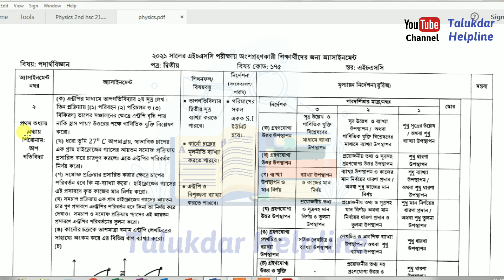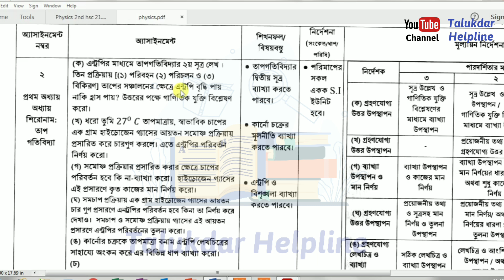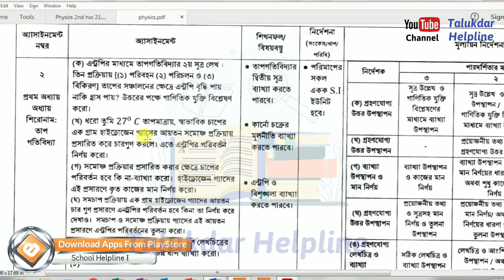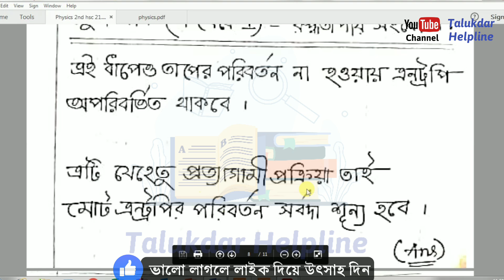HSC 2021 Physics Assignment || 2nd Week || পদার্থবিজ্ঞান এসাইনমেন্ট উত্তর || HSC 2021 Physics Exam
HSC 2021 Physics Assignment Answer || 2nd Week || পদার্থবিজ্ঞান এসাইনমেন্ট উত্তর || HSC 2021 Physics Exam

HSC 2021 Assignment Answer || Science, Arts,Commerce Group || HSC 2021 Assignment 1st week Answer 2021 || এইচএসসি ২০২১ এসাইনমেন্ট উত্তর ১ম সপ্তাহ

২০২১ সালের এসাইনমেন্ট এর সকল ক্লাসের সকল বিষয়ের নমুনা উত্তরঃ

assignment answer
assignment solution
assignment 2021
এইচএসসি অ্যাসাইনমেন্ট
hsc 2021 business assignment 1st week
hsc 2021 1st week business assignment
business studies assignment answer ssc 2021
hsc 2021 business studies assignment 1st week
hsc 2021 1st week business studies assignment
talukdar academy
mechanical engineering
mechanical engineering class 12
talukdar academy hsc
mechanical engineering hsc
online education bd hsc
২০২১ সালের এইচএসসি অ্যাসাইনমেন্ট
2021 সালের এইচ এস সি পরীক্ষার এসাইনমেন্ট
এইচএসসি এসাইনমেন্ট
এইচএসসি অ্যাসাইনমেন্ট
hsc 2021 batch assignment
২০২১ সালের এইচএসসি দের এ্যাসাইনমেন্ট
hsc 2021 assignment
talukdar helpline